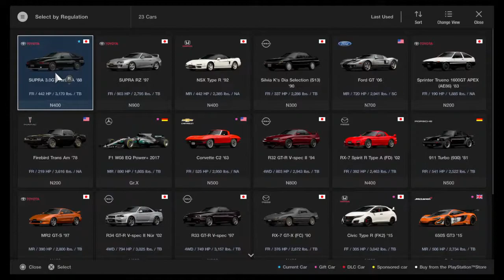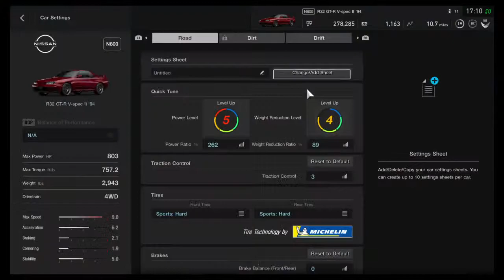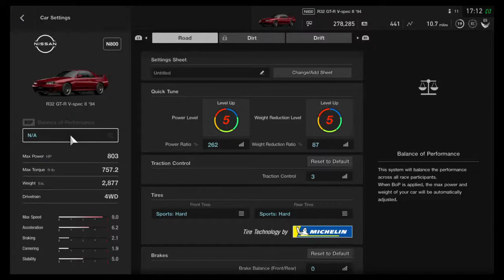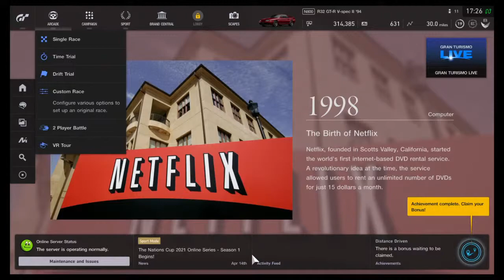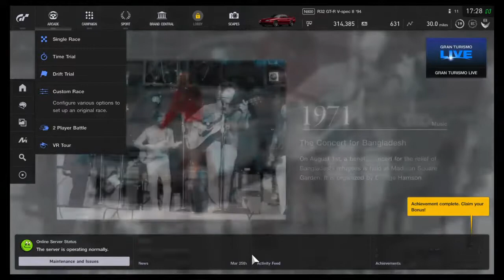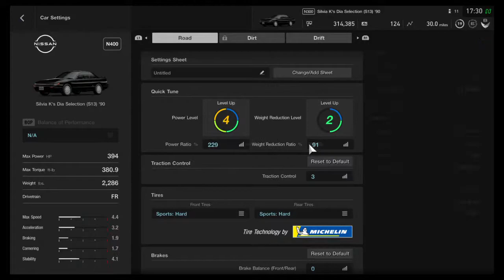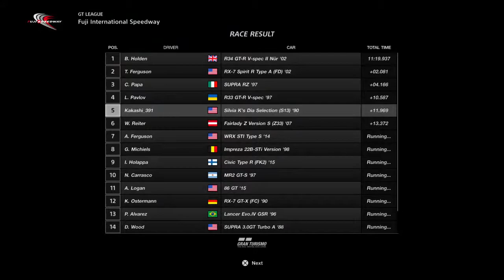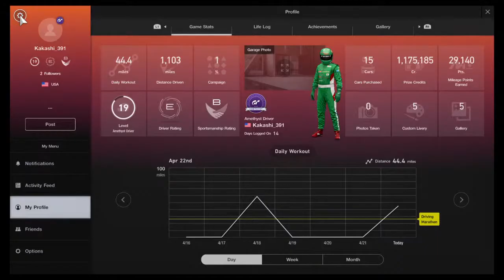Gran Turismo Stream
Just some GTS Gameplay